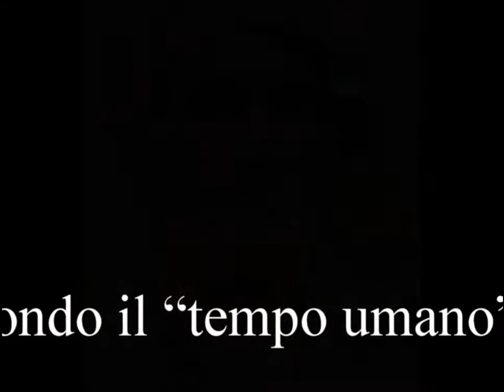Evolvenza Le razze umane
- Le “razze umane” seguono il loro percorso evolutivo secondo il “tempo umano”.
- The "human races" follow their evolution according to the "human time".
- Les "races humaines" suivent leur évolution en fonction du "temps humain".
- Las "razas humanas" siguen su evolución de acuerdo con el "tiempo humano".
- As "raças humanas" seguem a sua evolução de acordo com o "tempo humano".
- و"الأجناس البشرية" تتبع تطورها وفقا ل "الزمن البشري".
Evolvenza.it